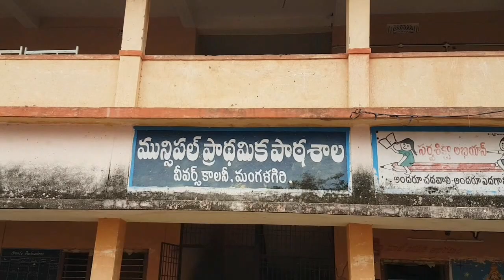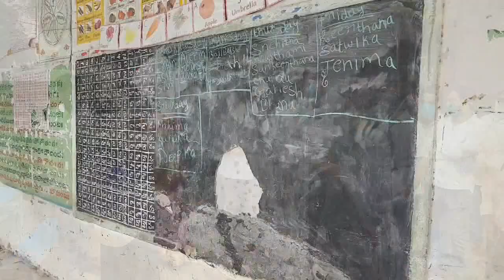Mangalagiri YSRCP MLA Alla Ramakrishna Reddy on renovation of Govt schools in Phase 1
Mangalagiri YSRCP MLA Alla Ramakrishna Reddy on renovation of Govt schools in Phase 1 - 02nd June 2020